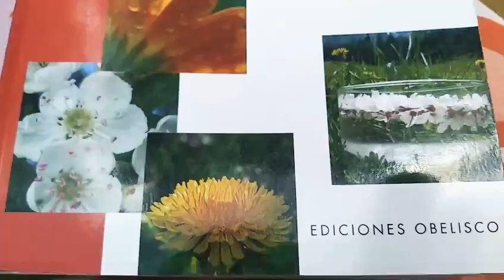Elixir floral de Hipérico. Propiedades.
La flor de la protección y la fuerza del alma.
Los elixires florales están clasificados por la Organización Mundial de la Salud como método natural de salud inocuo y preventivo dentro de las terapias individuales. Usadas en el contexto de la psicoterapia son facilitadoras de la conciencia y la acción.
Consulta floral individual y
Taller de elixires florales.